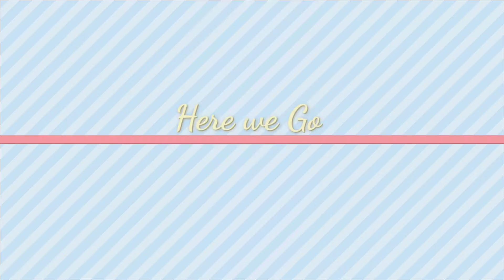Gameplay DUAL SURVIVAL// Mama & me.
Survival gameplay see how we did BOOYAH Simply. We will come to learn how to use technique.
This is the Starting
I will bring more amazing videos.
Your support will be very helpful for us to bring new videos.
You can Also follow me in my Insta Id:
_Arif__Ansari_